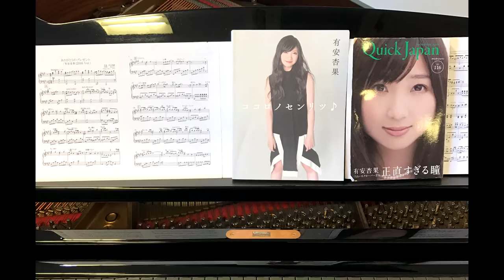Momoka Ariyasu "arigato no present" Piano solo /有安杏果「ありがとうのプレゼント」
有安杏果の大分ソロライブを記念して、熊本でピアノ収録しました。
2016Ver.は生誕祭で作成したありプレメドレーをもとに、2016年バージョンとしてまとめました。

1番は、原曲に忠実なコード進行。2番の歌詞のイメージから得たコード進行に変更して変化を持たせています。

弾いてみた感想、楽譜に対する要望などありましたら、お気軽にお声がけください。